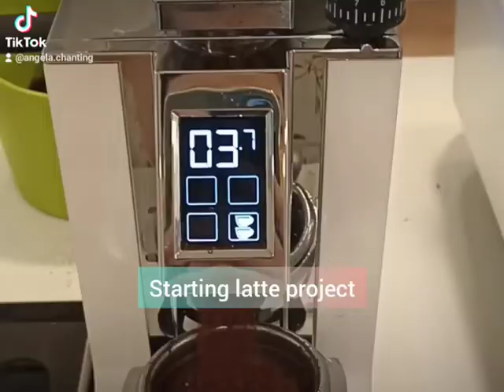Latte Art Workshop | Emery School of Coffee in Putra Heights | Pharmacist's Weekend Activity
Eurodrug X BXX Pharmacy - Latte Art Coffee Workshop

Emery School of Coffee is located in Putra Heights and they offer a variety of coffee courses, from leisure to professional ones. Lead Trainer, Cadence Sim who is a SCA (Specialty Coffee Association) trainer and certifier, also a highly sought-after judge in Coffee Championship worldwide. She is one of the youngest head judge at international events.

Why Coffee Wokshop?

There are many similarities between a barista and a pharmacist, coffee beans and Oral Contraceptives pill.

A barista need to choose the most suitable coffee bean, right temperature to brewed a perfect coffee for every customer. What type of coffee beans suits the different types of customer?

As a Pharmacist, you need to choose the right Oral Contraceptive pill for your patient to individualise the treatment and to ensure success. What type of Oral Contraceptive pills suit the different types of patients?

The objective of this event is more of a social event, for us to know your pharmacists better, and could be a good bonding time between your colleagues. This could be a great way to engage each other after a long hiatus from the pandemic.

Event Details:
There are 2 sessions, each session 15 pharmacists, each pharmacist picks ONE session only

Location:
Emery School of Coffee in Putra Heights

Agenda:

11:30 am Meet & Greet
12noon – 1pm Lunch
1pm – 3 pm Latte Art Workshop
3pm – 3:30pm FAQ & Photo session & Closing

Baby-Steps Latte Art Coffee Workshop is a leisure workshop suitable for beginners, or anyone without prior experience on the coffee machine. Participants will receive hands-on training during this 2.0-hour workshop. During this session, participants will learn about the following:

·       Correctly operate the espresso grinder & machine

·       Make decent tasting espresso

·       Understand the importance and function of crema for latte art

·       Learn how to stretch and forth milk for latte art

·       Master the suitable temperature for milk beverage and latte art

·       Learn the basics of free pour latte art pattern, such as tulip, heart and rosettas

·       Choose the suitable milk for latte art and milk beverage

·       Pour and perfect one’s latte art skills with as many trials as possible during the workshop

It is a 100% hand-on class, worth RM350/participant. Participants get to play around with the coffee machine.